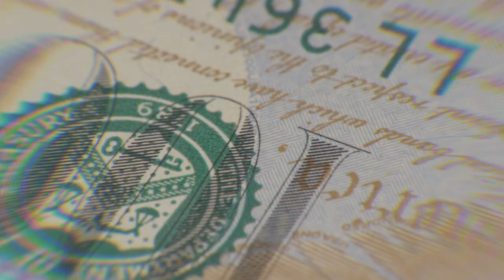Uncover the Untold Story Behind Leaving California | Epoch Original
“Leaving California: The Untold Story” is a feature-length documentary that portrays the growing challenges of living in California, causing an unprecedented mass exodus. Siyamak Khorrami, television host of California Insider and editor of The Epoch Times Southern California, takes viewers on an intimate journey of love, loss, tragedy, and hope as California residents face the prospect of leaving their beloved state. About 700,000 people moved out of the state within the last two years.

Khorrami provides a unique and personal lens as he explores such issues as crime, education, housing, cost of living, wildfire, homelessness, and more. Having left his home in Iran with his family when he was 16 years old to live in Mexico City for two years, Khorrami was drawn to the freedom, opportunity and beauty of the Golden State. He got his degree in Finance at the University of San Diego and was promptly recruited to help build a contract research company in China. However, as he experienced the culture of business under the Chinese Communist Party he decided to come back to California where his entrepreneurial spirit was embraced and allowed to thrive. Unfortunately, the state began to change.

As Khorrami talks with several notable Californians including Former Democratic Majority Leader of the California State Senate Gloria Romero, former Sheriff Alex Villanueva, former San Francisco County Supervisor Tony Hall, former mayor of Costa Mesa Jim Righeimer, author and Officer Deon Joseph, Director of Race and Equity, The Utility Reform Network (TURN) Gabriela Sandoval, Pulitzer Prize winning-journalist Rick Reiff, famous historian and professor Dr. Victor Davis Hanson, he pulls back the curtain on trends and policies being imposed on the state.

🔴 Stay Informed with the Latest Updates - Sign Up for Free!